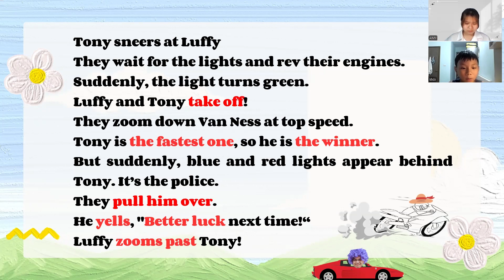VIDEO TEST ĐỊNH KÌ LỚP VENUS 10 - MINH KHÔI